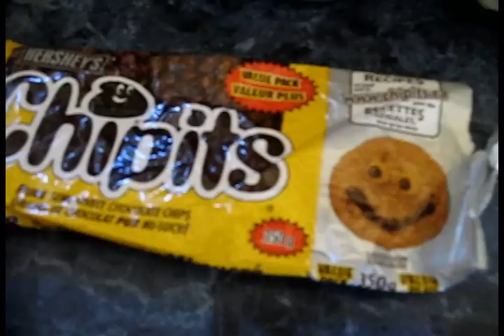Runescape - Bob IRL (Training Day)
Runescape Video

See what happens when Bob decides he is fat and needs to work out.